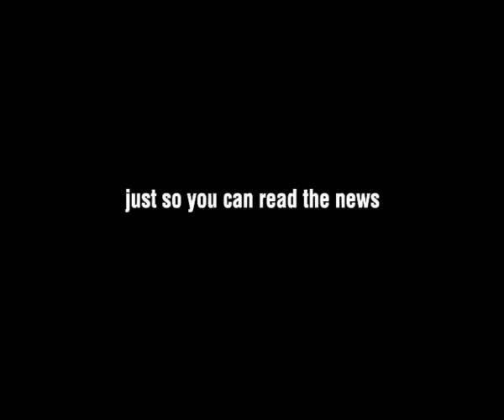Firstpost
Commercial for an online web news portal.